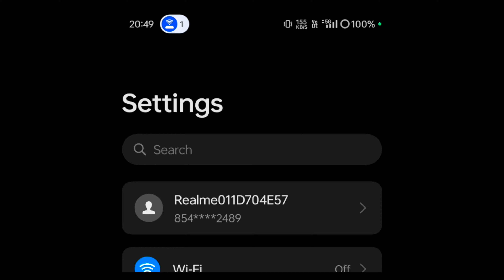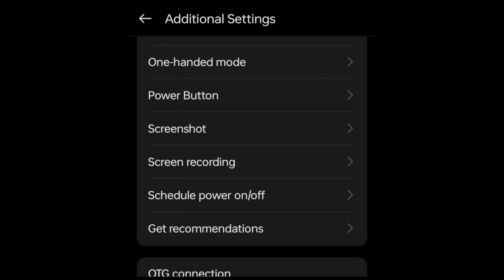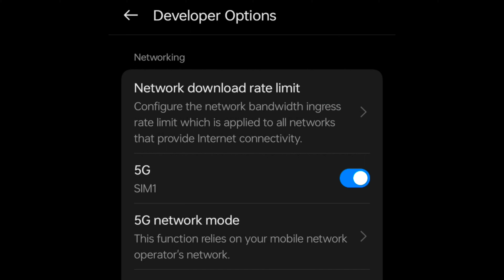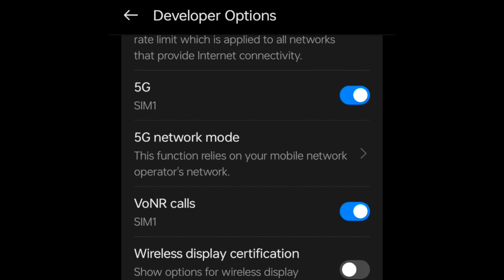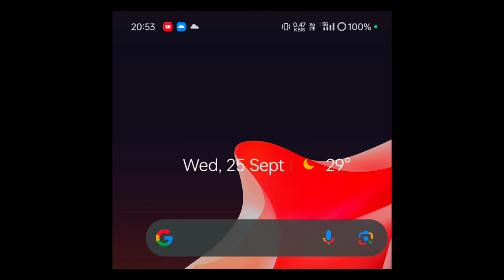Mobile Wi-Fi / Hotspot Ki Range Kaise Badhaye || How to increase the range of mobile Wi-Fi / Hotspot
"How to Increase Mobile Wi-Fi/Hotspot Range

Is your mobile hotspot/Wi-Fi range limited? Want to boost your mobile hotspot/Wi-Fi range? In this video, we'll show you how to increase your mobile hotspot/Wi-Fi range and stabilize your internet connection.

In this video, we'll cover:

- Simple tricks to increase mobile hotspot/Wi-Fi range
- Adjusting hotspot/Wi-Fi settings to boost range
- Tips to increase internet speed
- Using additional devices to increase hotspot/Wi-Fi range

Watch this video and learn how to increase your mobile hotspot/Wi-Fi range.